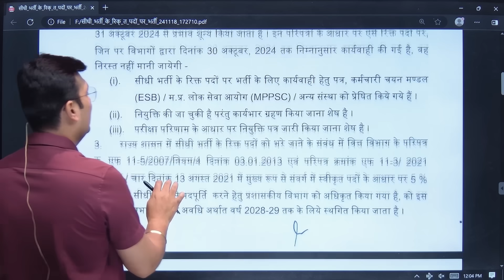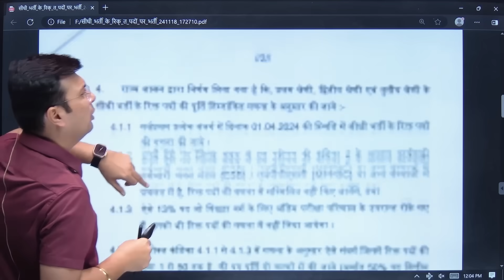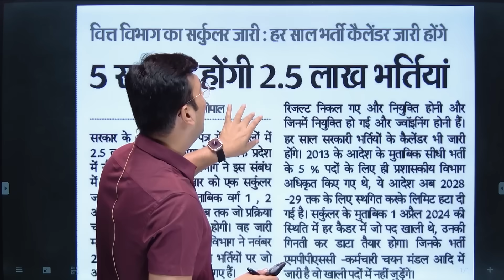ESB Exam Update 2024 | म.प्र में जल्द होंगी 2.5 लाख नई भर्तियाँ | MP Exam News BY ADITYA PATEL SIR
MP GOVT VACANCY 2024-25 | ESB EXAM CALENDAR 2024 | VYAPAM | BY ADITYA PATEL SIR